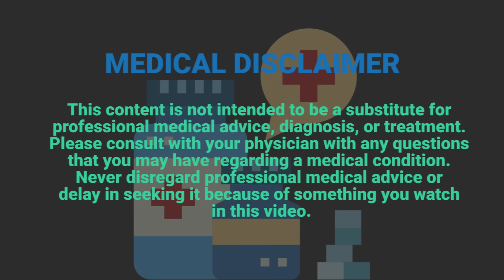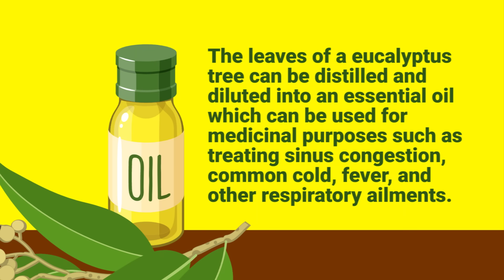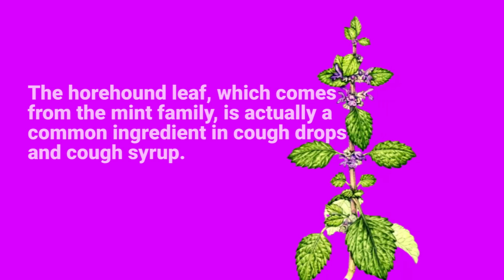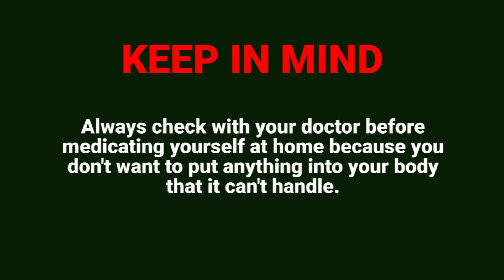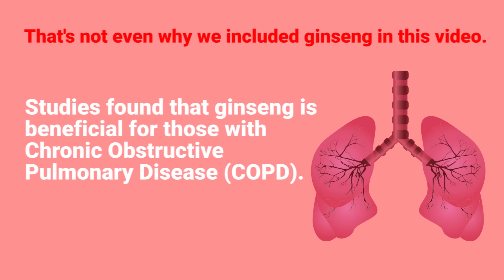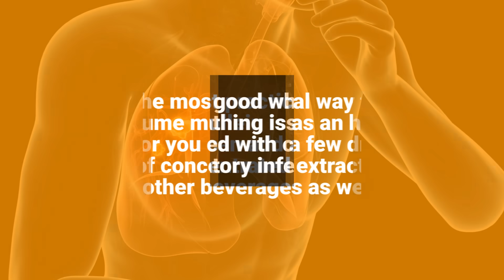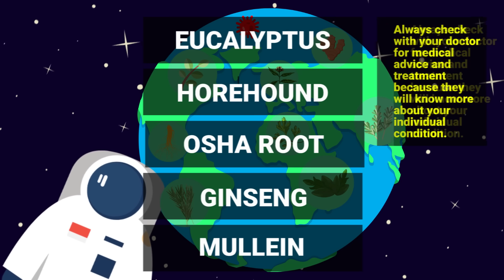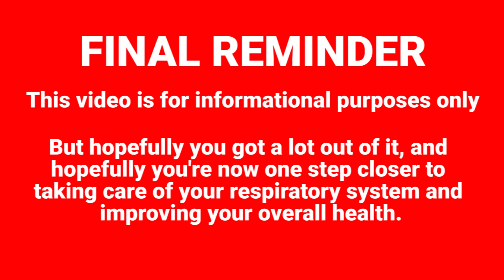5 Herbs for Lung Health, Clearing Mucus, COPD, and Killing Viruses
Did you know that some Herbs can clear mucus from your lungs, kill viruses, and fight infections? That's right, it can all occur naturally!

🟦 1. Eucalyptus
Eucalyptus has a component called cineole which is an active ingredient that works as an expectorant. This means that it can ease a cough and aid in the removal of secretions. Cineole has antioxidant and antimicrobial effects that can provide a boost to your immune system as well. It reacts with the mucous membranes of the lungs and helps loosen up secretions so that they can be coughed up more easily.

🟦 2. Horehound
The horehound leaf, which comes from the mint family, is actually a common ingredient in cough drops and cough syrup. That is because, its natural properties work as an expectorant to aid in the removal of mucus and secretions from the lungs. This means that it would be useful for those with allergies, sinus infections, and chest congestion.

🟦 3. Osha Root
The roots of this herb contain several components that can provide a boost to your lungs and respiratory system. Specifically, it helps increase blood circulation to your lungs which, in turn, helps improve oxygenation throughout the entire body. Osha root also has antihistamine properties which works well for soothing sinus infections and other respiratory illnesses. Examples include: cough, sore throat, bronchitis, and common colds. A few drops of concentrated osha root extract can be added to your water or beverage of choice. The numbing effects help to alleviate the irritated tissues of your airways and respiratory tract.

🟦 4. Ginseng
It's an herb that has been used in traditional Asian medicine for centuries. Ginseng is known for its potent antioxidant properties which works well for fighting inflammation. Not only is this beneficial for your lungs, it's good for pretty much every organ and system in the human body. Not to mention, studies found that ginseng actually can provide a boost to your immune system as well.

That's not even why we included ginseng in this video. The reason is, studies found that ginseng is beneficial for those with Chronic Obstructive Pulmonary Disease (COPD). And in case you weren't aware, COPD is the 3rd leading cause of death in the United States, so it affects far more people than you probably realize.

🟦 5. Mullein
It's another herb that has traditionally been used as a remedy for the lungs and respiratory tract thanks to its soothing ingredients. The mullein leaf has antibacterial properties that fight against both gram-positive and gram-negative bacteria. Some studies found that it even has antiviral and antifungal properties as well. This trifecta is good when it comes to treating breathing issues that are associated with colds and respiratory infections.

⏰TIMESTAMPS
0:00 - Intro
1:07 - Eucalyptus
2:06 - Horehound
2:48 - Osha Root
3:49 - Ginseng
5:18 - Mullein